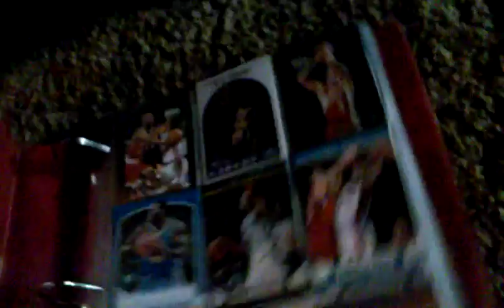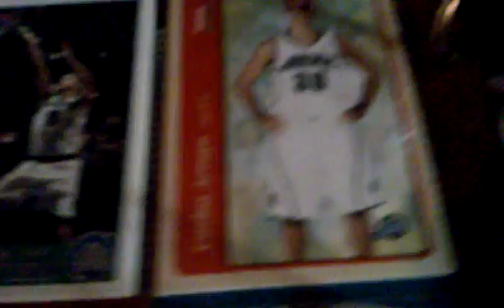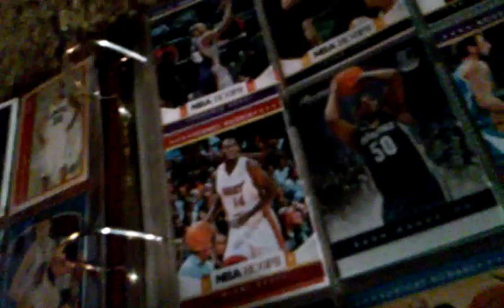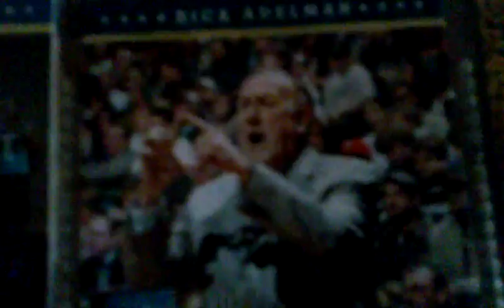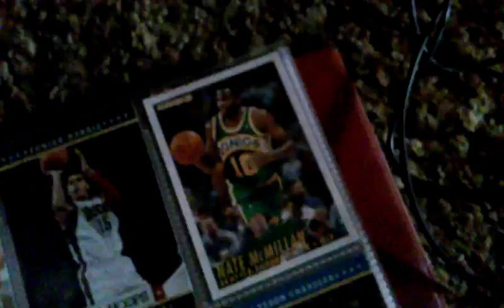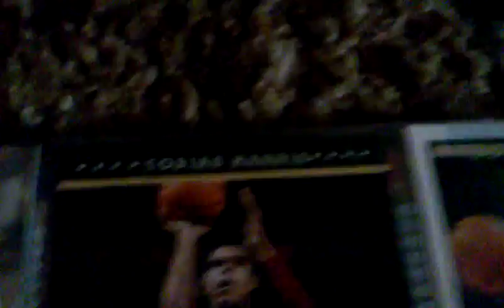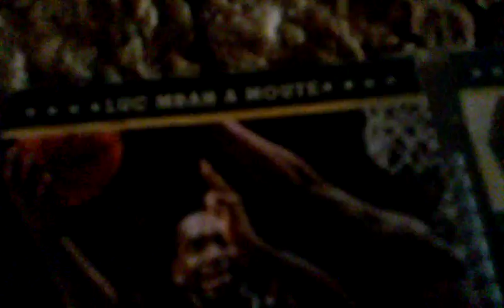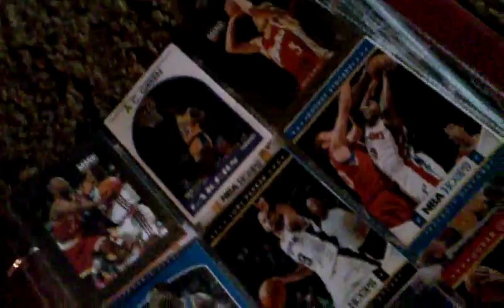Binder review basketball!